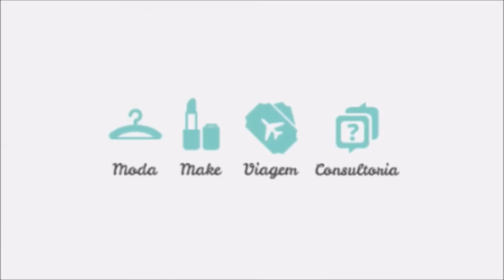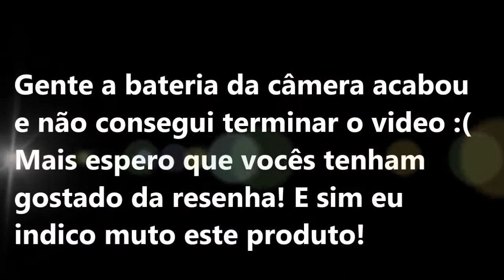Resenha lola Milagre Diet